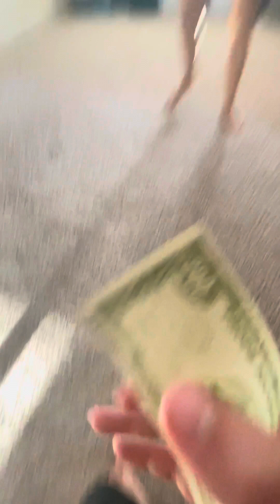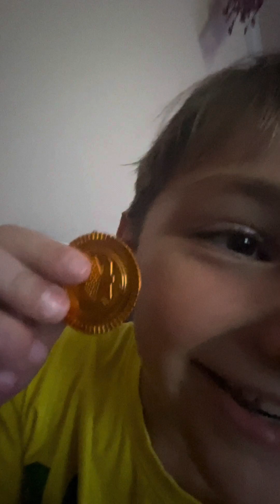Hiding a treasure chest in finding it part one ￼